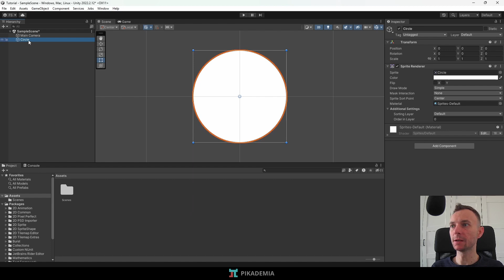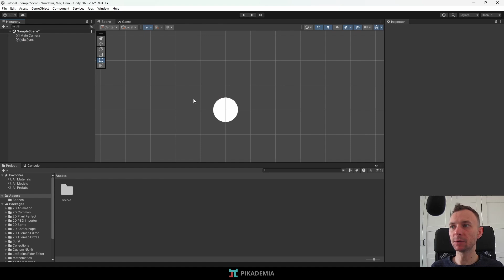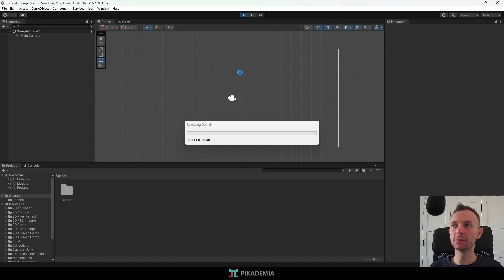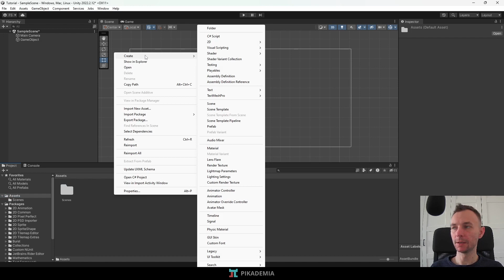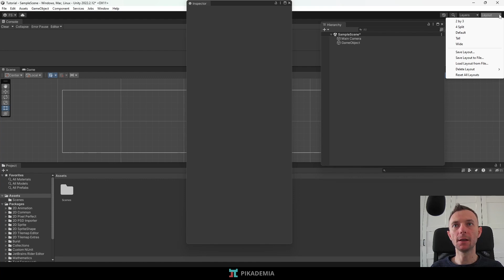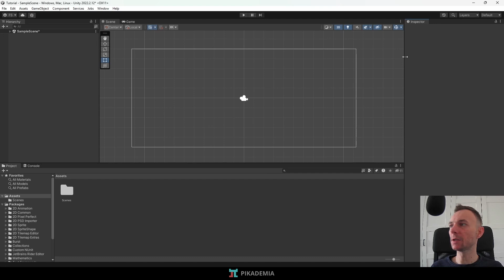Okna w Unity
Kurs Unity GameDev od podstaw